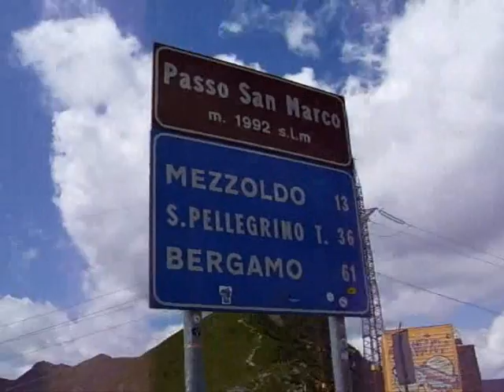Passo San Marco - 1992 m.s.l.m.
Pic Nic sul Passo San Marco (1992 m.s.l.m.), tra le provincie di Bergamo e Sondrio, vicino a Morbegno, Albaredo.
Canzone di Rita Pavone - Datemi un martello